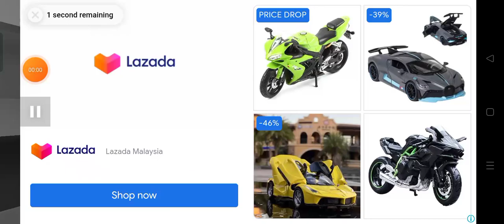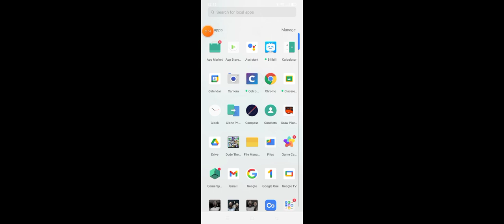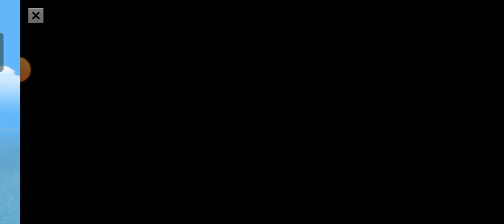kucing jahanam part 2 like and subscribe